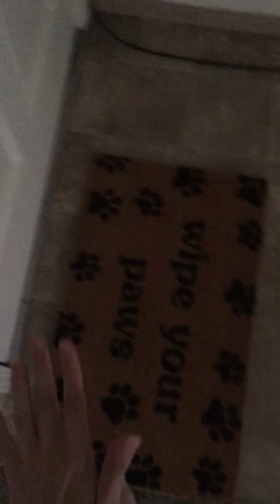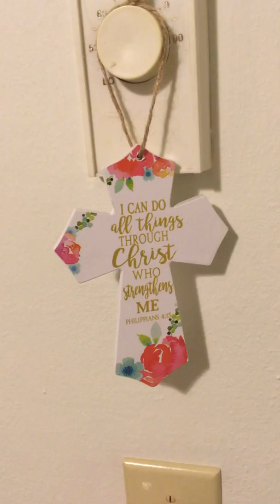Apartment Tour!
Just showing you guys around my new apartment!